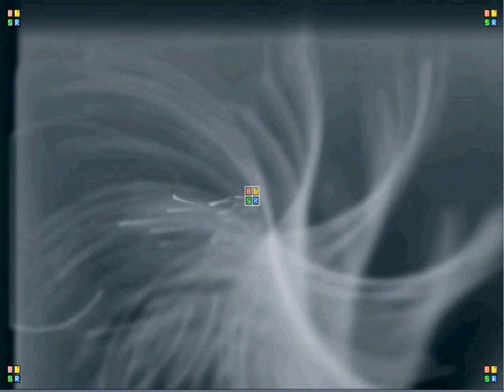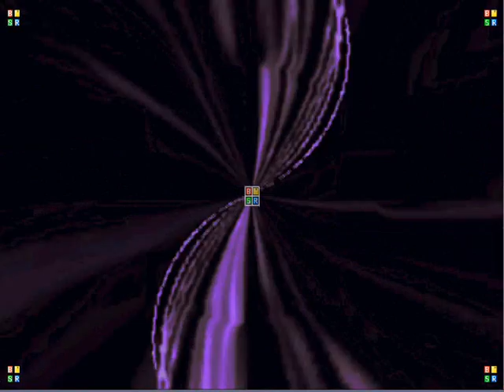Deep in the night